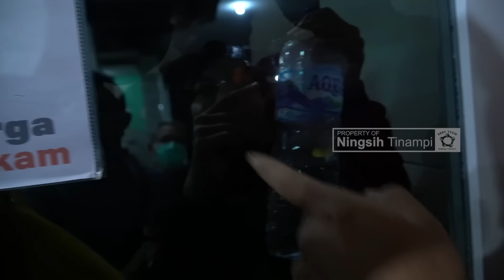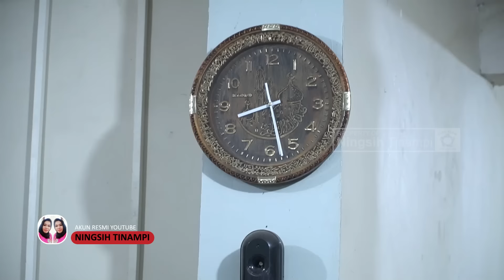NINGSIH DAPAT HARTA WARISAN TERPENDAM - PART 3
CATATAN PENTING!